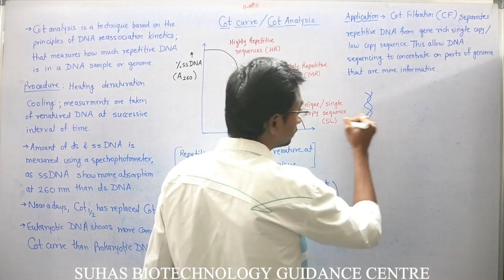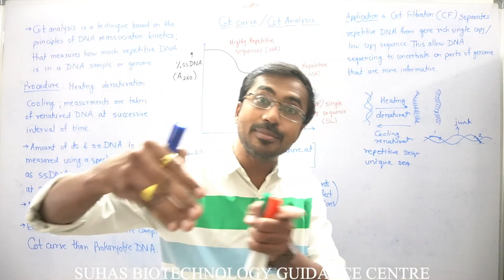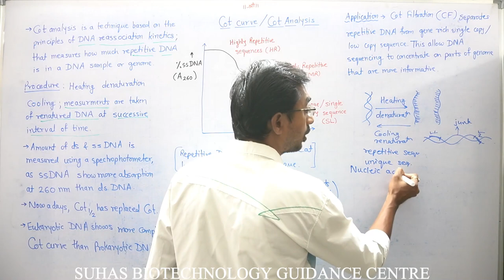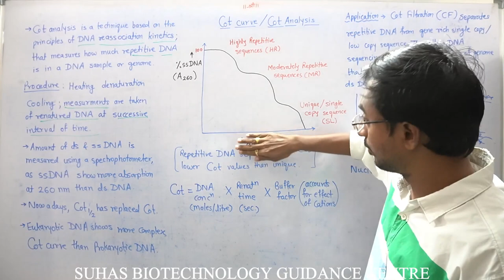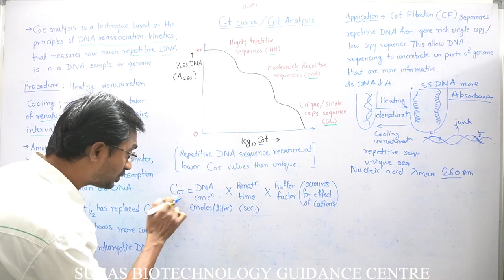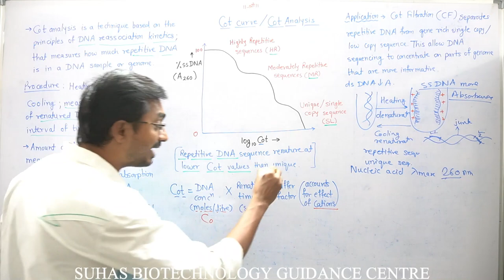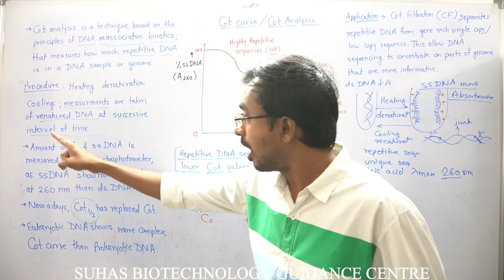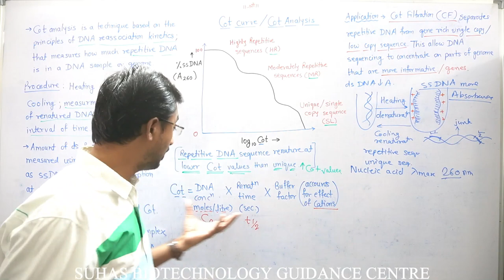Cot Curve, Cot analysis, Cot calculation, DNA Re-association kinetics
Here, the concept of Cot curve and its analysis is very well explained. Cot analysis is a technique based on the principles of DNA Re-association Kinetics, that measures how much repetitive DNA is in a DNA sample or a genome. More the repetitive sequences in a DNA, less is the Cot value. Here, Co represents DNA concentration in moles/litre and t represents time in seconds.